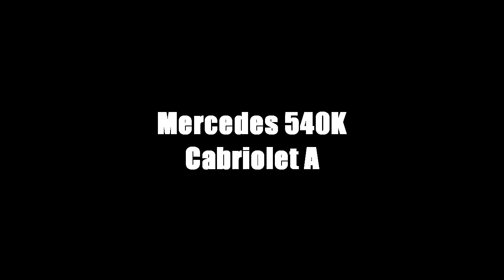Mercedes 540K Cabriolet A